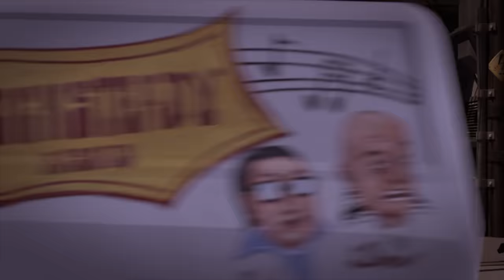100 MINUTES of the BEST TMNT Moments from Season 3! 🐢 | Teenage Mutant Ninja Turtles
Reminisce on iconic moments from Season 3 of the 2012 series, Teenage Mutant Ninja Turtles as Leo, Mikey, Raph, and Donnie continue their fight against Shredder, the Kraang, and the forces of evil that threaten to harm New York City! WIth Master Splinter and April O'Neil fighting alongside them, these Ninja Turtles have nothing to fear... we hope.